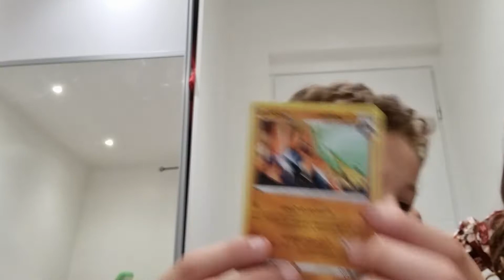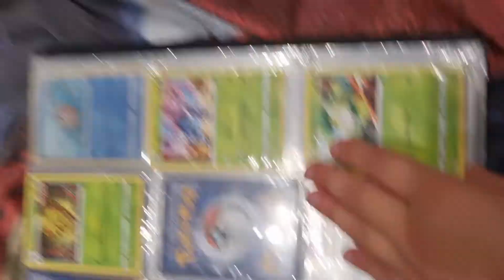24 septembre 2021